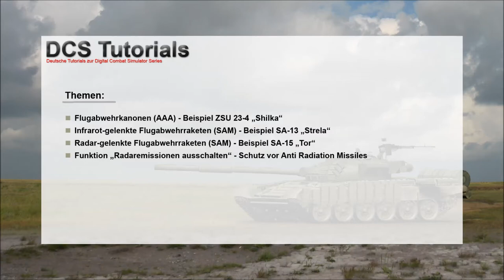DCS: Combined Arms #05 [Deutsch/ Full HD] - Luftabwehr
In diesem DCS Tutorial zeigen wir euch, wie ihr verschiedene Luftabwehreinheiten bedient und einsetzt.

Von der "Shilka", einer so genannten Tripple-A (AAA für Anti Aircraft Artillery), bis hin zu mobilen Einheiten mit Luftabwehrraketen (SAM für Surface-to-Air Missile) am Beispiel der SA-15 "Tor". Natürlich fehlt da auch die SHORAD (Short Range Air Defence) nicht, welche wir anhand einer "Strela" zeigen.

Viel Spaß beim Anschauen und lasst Feedback da!

Gruß Fire